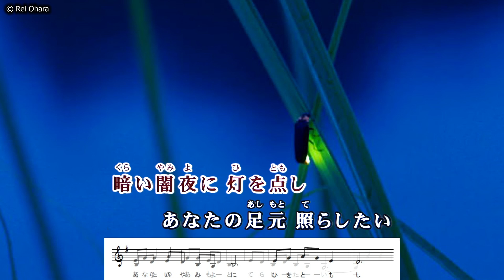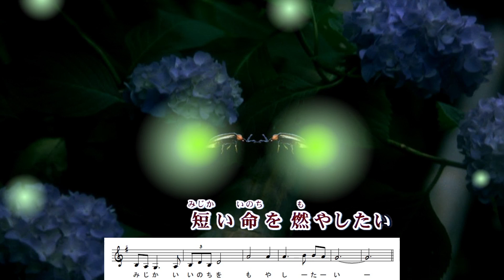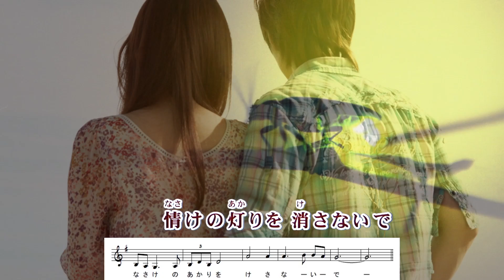よりそい蛍 / 城之内早苗 Cover：山口えい子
2018年9月26日発売　城之内早苗さん「よりそい蛍」
・作詞：かず 翼　・作曲：徳久広司　・編曲：蔦 将包
☆ワイプ字幕・メロ譜入り